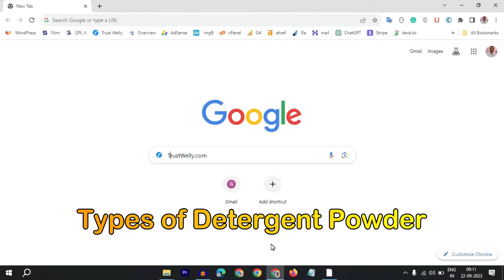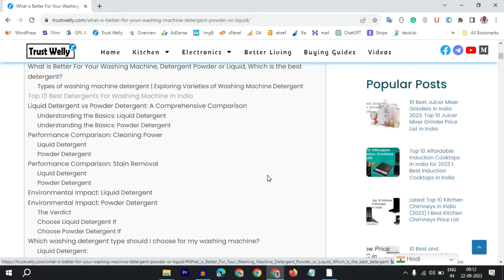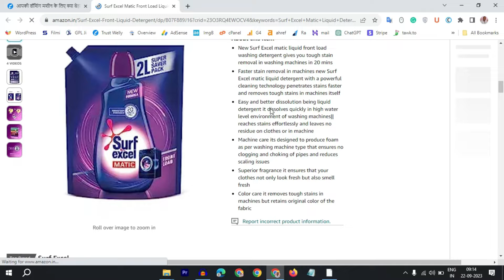Washing Machine Detergent Liquid or Powder 🔥 Which is Best for Washing Machine Powder or Liquid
Buy Link
✔ Top Load washing machine detergent liquid
✔ Front Load washing machine detergent liquid
✔ Top Load washing machine powder detergent
✔ Front Load washing machine powder detergent
✔ Washing Machine Tub Clean Descaling Powder/liquid

Are you confused about whether to use liquid or powder detergent for your washing machine? 🤔 In today's video, we're here to settle the debate once and for all! Join us as we dive deep into the world of laundry detergents and discover which one reigns supreme when it comes to cleaning your clothes effectively and efficiently.

⭐️ Liquid Detergent:
We'll explore the advantages of liquid detergent, including its easy dosing, ability to dissolve quickly, and its suitability for both standard and high-efficiency (HE) washing machines. Find out how liquid detergent can be a game-changer for stain removal and preserving the lifespan of your fabrics.

⭐️ Powder Detergent:
Next, we'll delve into the merits of powdered detergent. Learn why some people swear by it for its superior cleaning power, especially on tough stains and odors. Discover how powder detergent can be a budget-friendly and eco-conscious choice.

🤝 Which One Wins?
To make this comparison fair and square, we'll put liquid and powder detergents to the test side by side. Watch as we run identical loads of laundry in different washing machines, highlighting the strengths and weaknesses of each detergent type. By the end of this video, you'll have a clear winner for your laundry routine.

🌟 Expert Insights:
We've consulted experts in the field who will share their knowledge about the science behind detergents. Learn about the chemistry of cleaning and what factors to consider when choosing the right detergent for your specific needs.

Whether you're a laundry aficionado or just looking for some guidance on optimizing your washing machine's performance, this video is packed with valuable information to help you make an informed decision. ⚡️👕🧼

I have not taken money from any brand for making this video, nor am I promoting or misrepresenting any brand. Therefore, it can be said that this video is not sponsored in any way.